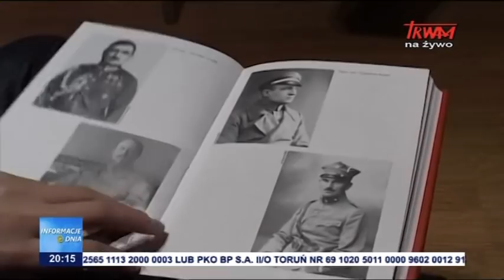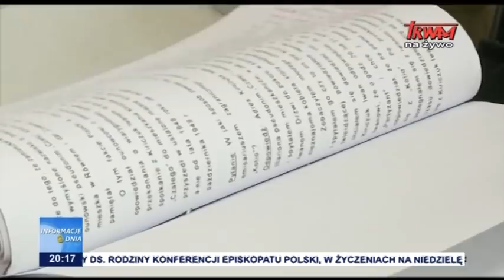Informacje Dnia 27.12.2020 [20.00]